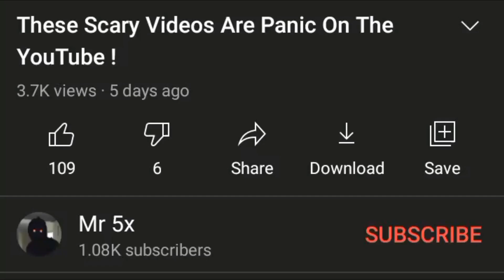Scary Videos You Will Regret After Watching !!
in this list of Ghosts,  Spanish ghost hunters caught shadowy figure - including a door opens on its own,  something unexplained in moon,  creepy face peeking,  ghost hunter captures poltergeist,  chair moves on its own.